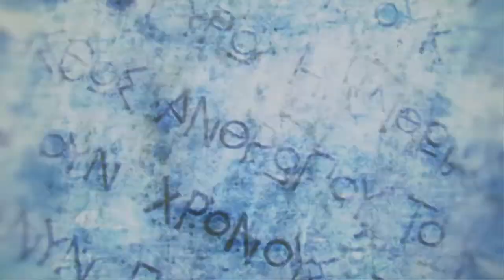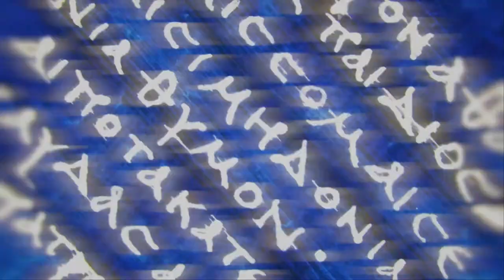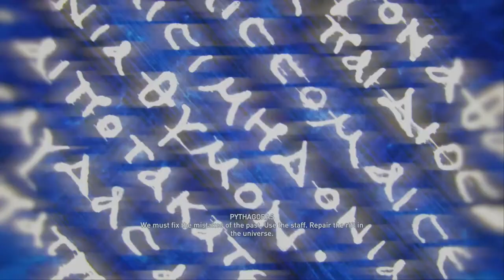Assassin's Creed Odyssey - Cultists: Cultists Exekias the Legend & A Fresh Start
Assassin's Creed Odyssey - Cultists: Cultists Exekias the Legend & A Fresh Start (PS4 - Assassin's Creed Odyssey - 100% Complete Walkthrough / Playthrough / Gameplay - No Commentary)

This Assassin's Creed Odyssey walkthrough covers all side quests and all additional activities for each region of Greece in suggested order.